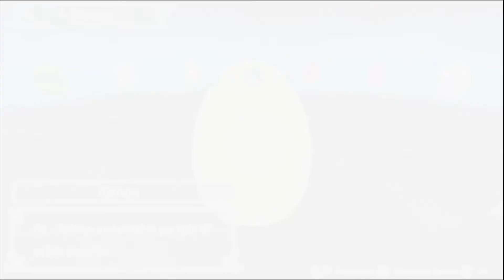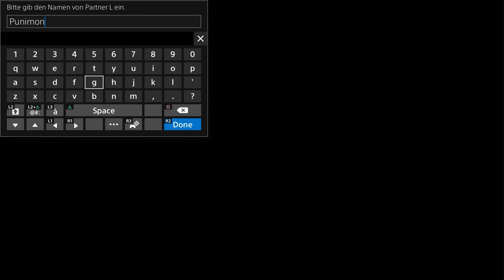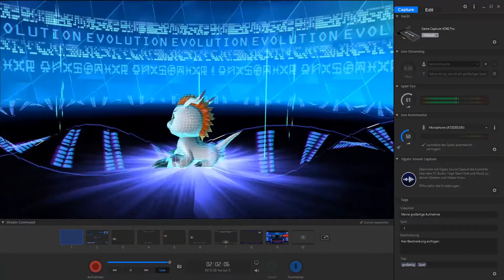Der Kern des Bösen | #76 | Digimon World: Next Order